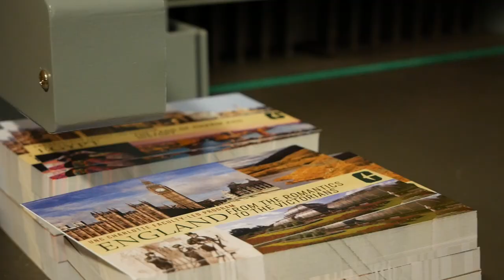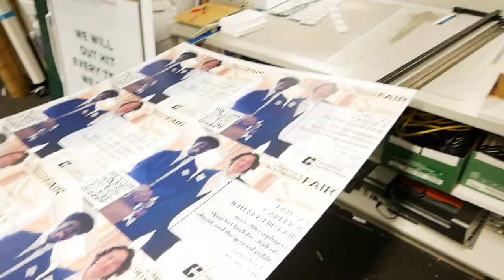Meet Rick Torres, Program Manager at UNC Charlotte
Rick wears a lot of hats in Auxiliary Services; Vending Director, Blood Drive organizer, ATM Director.  Learn how Rick and his work helps Students, Faculty and Staff every day!